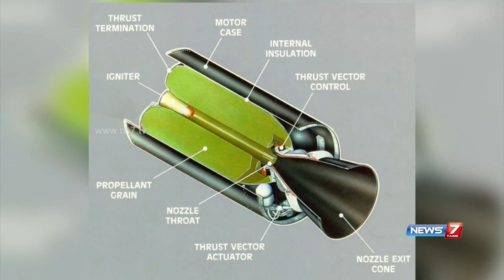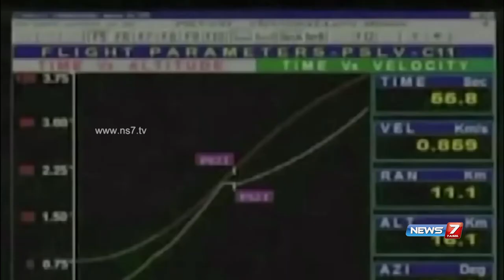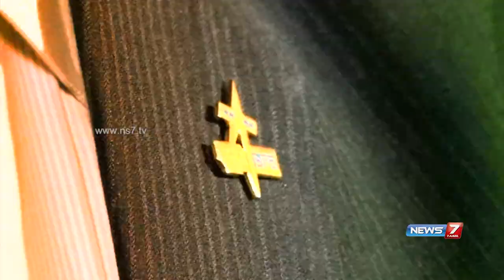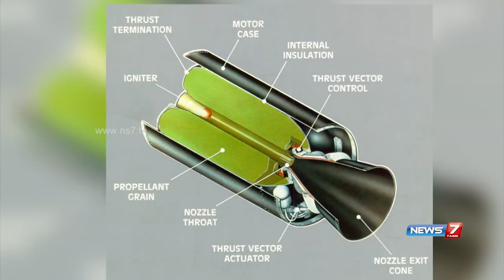Dr. Mylswamy Annadurai, who put India on the elite space league | Peasum Thalamai | News7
Paesum Thalaimai: Dr. Mylswamy Annadurai, who put India on the elite space league

Dr.Mylswamy Annadurai is a scientist with the Indian Space Research Organization and currently serves as Director, ISRO Satellite Centre(ISAC), Bangalore. He is a programme director, Chandrayaan and Mangalyaan missions at Indian Space Research Organisation (ISRO).